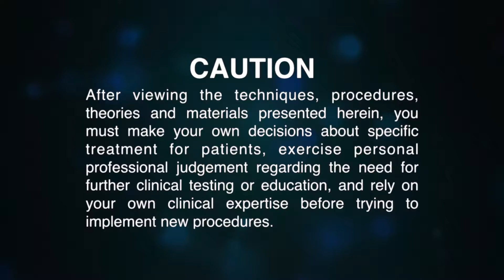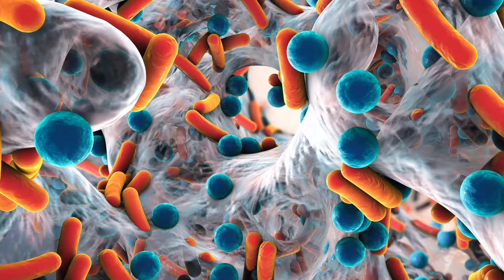Cariology Part 2 Plaque Biofilm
Description: In this video we discuss the plaque biofilm and how it contributes to the caries disease process.

Instructor: Jason Bullock

Topics of Interest: Restorative Dentistry

Conflict of Interest: The presenter of this video certifies that they have no proprietary, financial, or other personal interest of any nature or kind in any product, service, and/or company that is presented in this video.